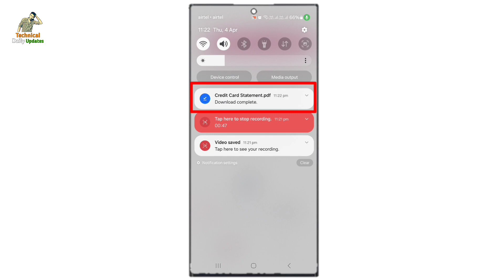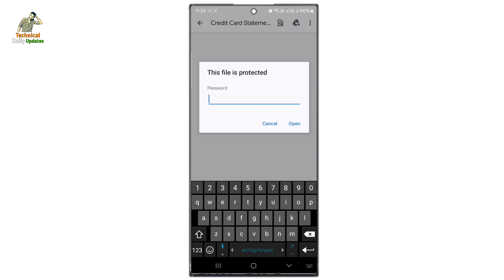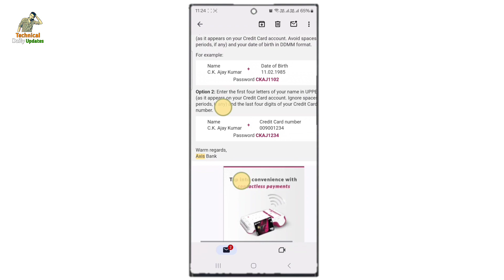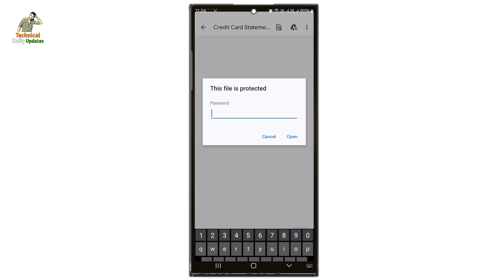Axis Bank Credit Card Pdf Statement Password Kaise Pata Kare | Get Pdf Statement Password Axis Bank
Dosto agar aap janna cahte ahi ki axis bank credit card pdf statement ka password kya hota hai kis tarah se open kiya jata hai to is video ko pura jarur dekhe. is video me maine pura detail me bataya hai.